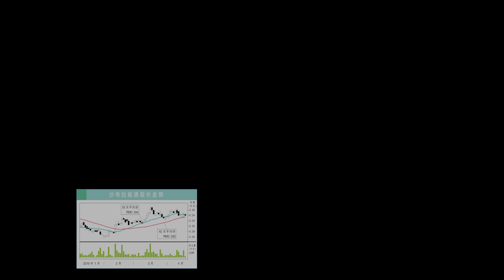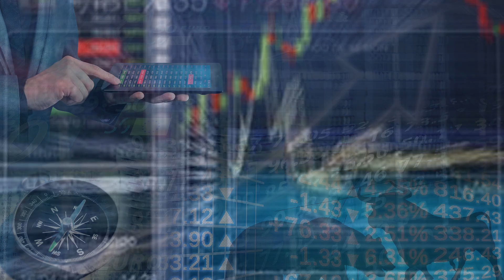多元重工 股价有上涨空间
多元重工（DRBHCOM，1619，主板消费股）在4月至6月底的三个月里按年转亏为盈，取得4621万4000令吉净利，归功于汽车业务的销量改善。